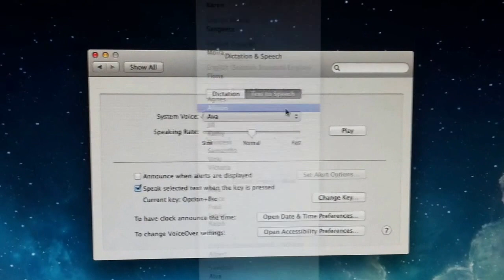OS X 10.9 Mavericks: New Female Voices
Apple has added two new female voices in OS X 10.9 Mavericks — Allison and Ava. The latter seems to be based on the same woman behind OS X 10.7's Samantha, a.k.a. Siri.